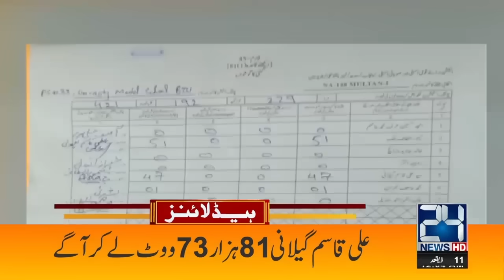Iran President Ebrahim Raisi Helicopter Crash | 3am News Headlines | 20 May 2024 | 24 News HD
24 News HD Is One Of The Leading News Channels Of Pakistan Bringing You The Latest Current Affairs From Pakistan And Around The World.  Live National Assembly ,Senate Session And Current Affairs.